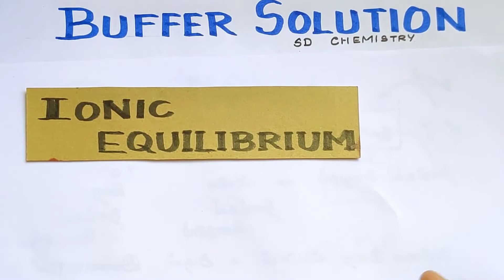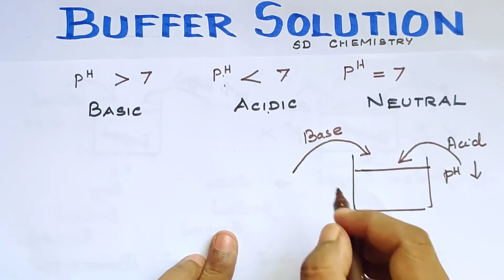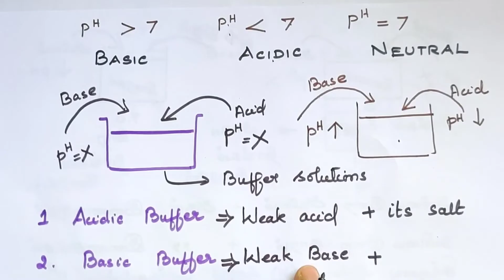IE-14/Buffer Solutions/Ionic Equilibrium/TN-12th Std/Explanation in Tamil